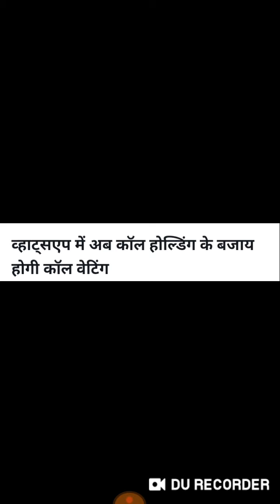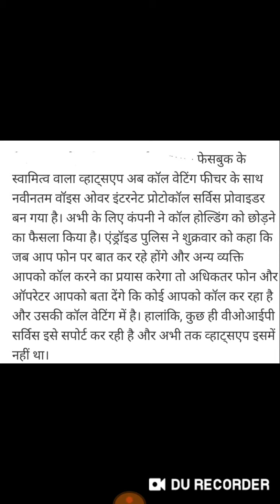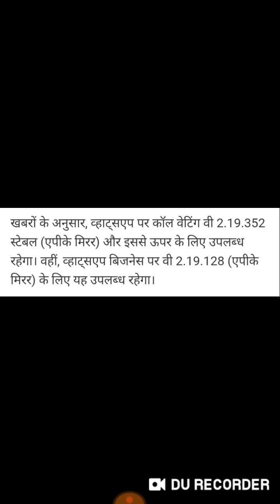Whatsapp Current Update December 2019 | आ गया व्हटसअप का नया फीचर | Whatsapp Lounch New Feature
Whatsapp Current Update December 2019 | आ गया व्हटसअप का नया फीचर | Whatsapp Lounched New Feature |
Ab Whatsapp Me Call Holding Huye Khatam Or Call Waiting Shuru.
Whatsapp New Feature December 2019.